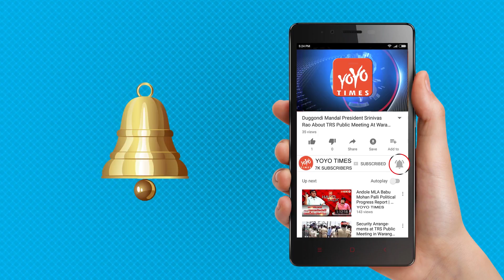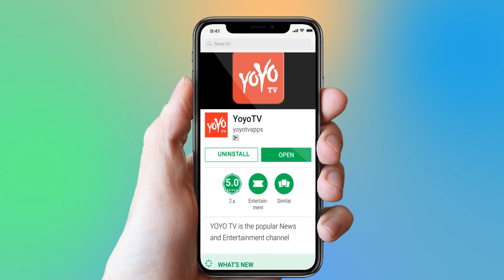Bigg Boss Telugu Season 2 Kaushal May Walk Out With Bigg Boss Title Winner | Nani | YOYO Times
Bigg Boss 2 Kaushal May Walk Out With Bigg Boss Title Winner Reasons Here
Bigg Boss 2 is quite different in lot of ways right from the host of the show to contestants in the house. What makes Bigg Boss season-2 so appealing to the audiences is certainly controversies, fights in the house and the contestants themselves. We need not tell you that bigg boss show is synonymous with one contestant--Kaushal-One Man Army. Yes, what you read is right. There is a buzz on social media that there are innumerable fans watching the show for Kaushal alone. His fans sing praises of him. Social media is flooded with campaigns like We love Kaushal, Jai Kaushal, We are there for you Kaushal anna. Given his fan following and craze on social media, it's easy to gauge who will win the crown.
Entertainer: Kaushal is one of the best entertainers among other contestants in the house. His goal is to win every task and also he hasn't lost track of his final mission of winning the title.
One Man Army: By now, you all must be aware that Kaushal is one man army in the house. He has gained huge fame and popularity outside the house. But he is always seen as a loner in the show constantly in a tussle with other housemates to woo the audiences. He is the only contestant who got nominated for the entire season.
He learns from his mistakes: Nobody can dispute the fact that Kaushal is an aggressive contestant in the house. Sometimes, he has even used filthy language while talking to his housemates. When Nani asked him to explain his behaviour, Kaushal would reply with I sincerely apologise for my mistake.
Crowd favourite person: Last but not least, Kaushal is the favourite person to a sea of fans across the world. Kaushal's name is being heard everywhere on social media like, twitter, facebook and Instagram. So many pages are dedicated to him. Every now and then people are raving about him. His fans are cheering for him all over India for his words and actions. Ultimately, he is th frontrunner to be the winner of Bigg Boss 2.
As of now, he is enjoying a massive fan following. Let's see if he can walk out of the house as the winner as desired by his fans (Kaushal Army).